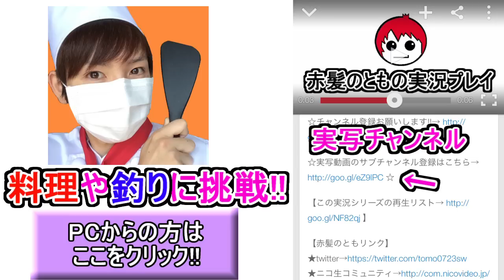【マインクラフト】あの人がくるー！？【スカイブロック実況!赤髪のとも】１６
◆【第８弾 超巨大日本地図を作る!!】

Kevin MacLeodのLife of Rileyは、__ライセンス名__ライセンス（